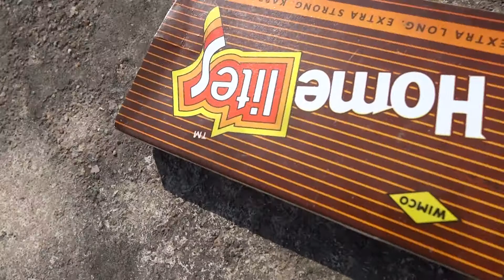FIDGET SPINNER ROCKET